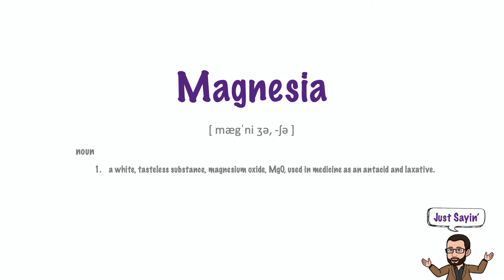Magnesia | Just Sayin' In American English | The Historian's Eye | Mystic Chords of Memory | 00279